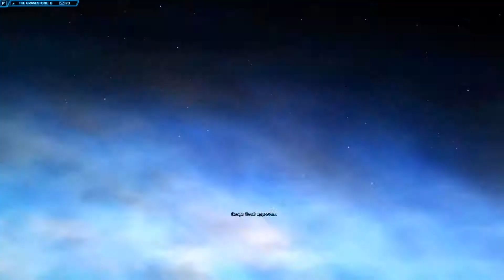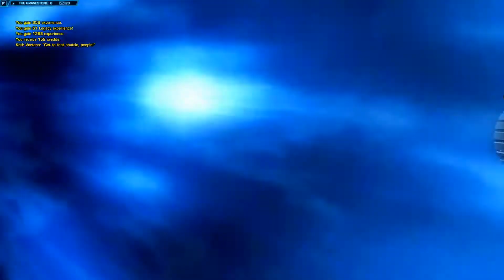Star Wars - SWTOR EP52 - Jedi Sentinel - The GEMINI Deception PT2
Star Wars The Old Republic Jedi Sentinel. EP52 The GEMINI Deception PT2.